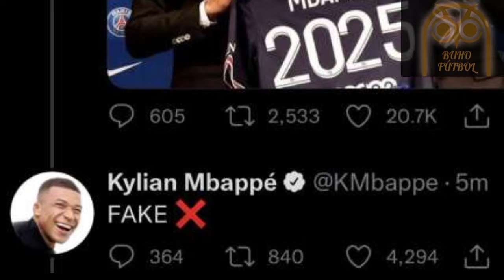Así es como NEYMAR se convertirá en el REY DE QATAR 2022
Hola.